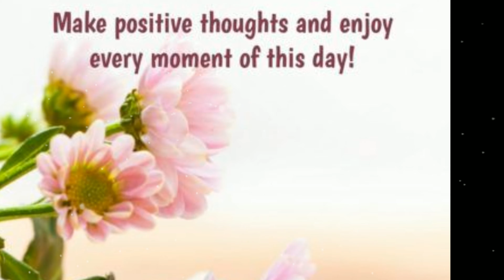Good Morning Status | Whatsapp Status video | Good Morning Whatsapp status 2020